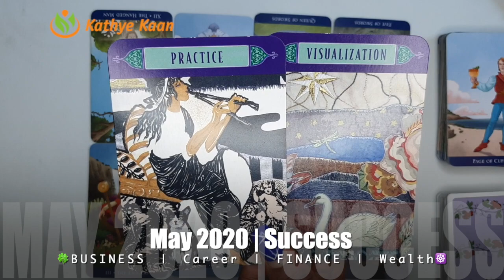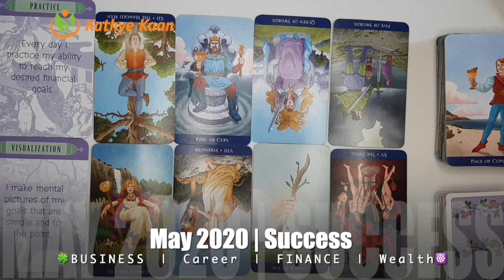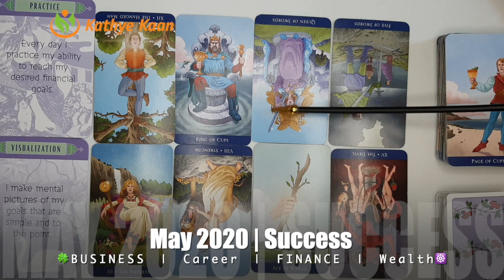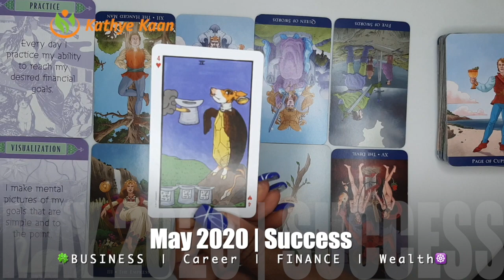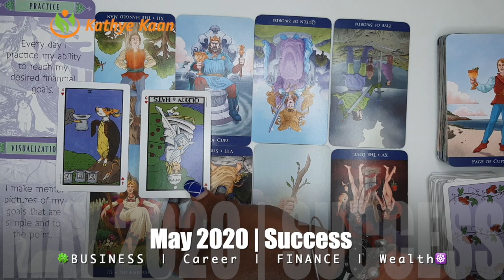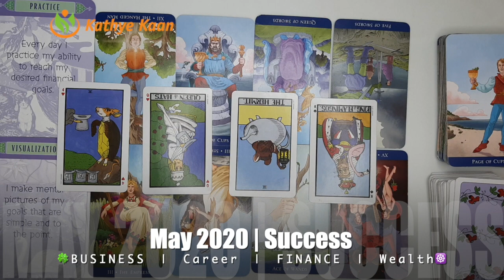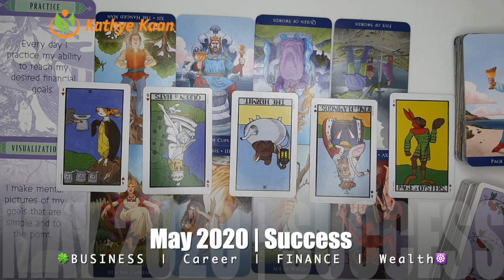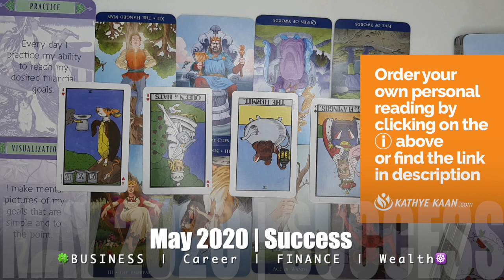LEO MAY 2020 🍀🍀BUSINESS CAREER WEALTH READING 🌈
Kathye